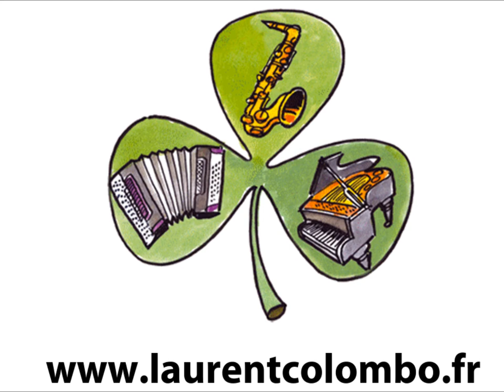Moszkowski Laurent Colombo : 6ème étude de virtuosité op.72 (Accordéon)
Une pièce qui demande une grande technique pour la main gauche